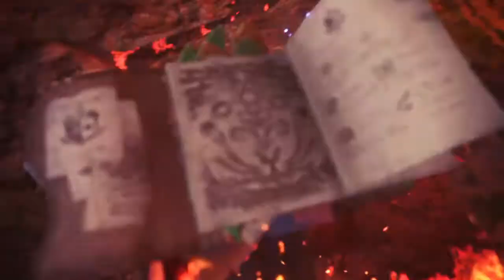FUKING BEHEMOT !!!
The Collaboration event Monster Hunter World X Final Fantasy XIV hunting Behemoth for around 15x maybe

We are Heavy BowGun team !! ...  not that Sword guy ~

P/S : We fail but Bounty Complete